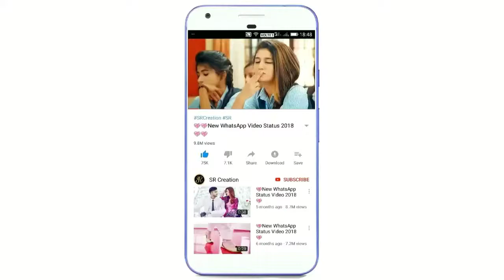💖💖New Love Couple Whatsapp Status Video 2019💖💖 Love Status Raashi Khanna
SR Creation Presented :)30 Sec New WhatsApp Status Video For Romantic Love WhatsApp Status 2019